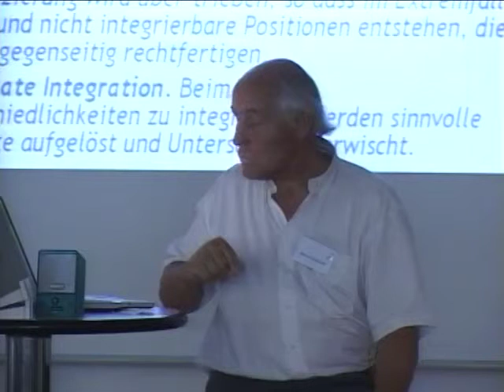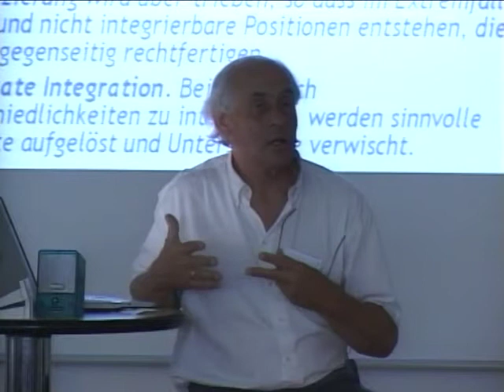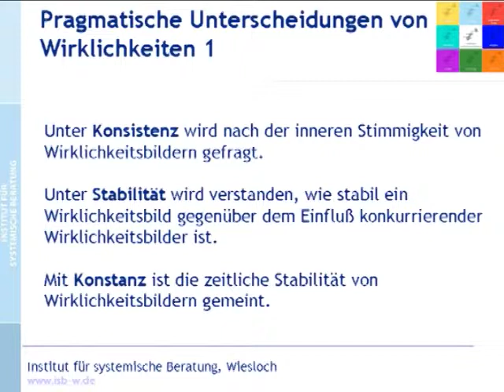Systemische Transaktionsanalyse (6/4): Wirklichkeitskonstruktionen Teil 4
Video 16.

WIRKLICHKEITSKONSTRUKTIONEN TEIL 4
00:00 Störungen in der Fokusbildung
01:40 Unterscheidungen von Wirklichkeiten
05:00 Reflektion zum Thema
07:04 Umgang mit Stilen der Wirklichkeitsinszenierung
09:42 Einführung in geleitete Fantasie
10:52 Geleitete Fantasie zu Lernen und Integrieren